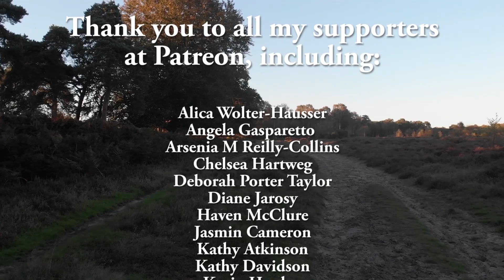Deer Rut 2023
The month of October is a special time out on the heath. I spent many hours out there, with the deer, filming and photograhing them. They know me, and are comfortable with me, that strange blond woman who is the equivalent of the papparazzi. I provide them with buckets of water during the summer and any dry periods, and occassionally leave them offerings of peanuts in their special places. Most of all I love them with all my heart, and give them thanks for their beauty and inspiration each and every time I see them.

Available now, my new book - The Path of the Hedge Witch: Simple, Natural Magic and the Art of Hedge Riding